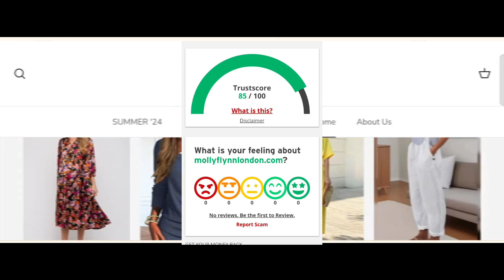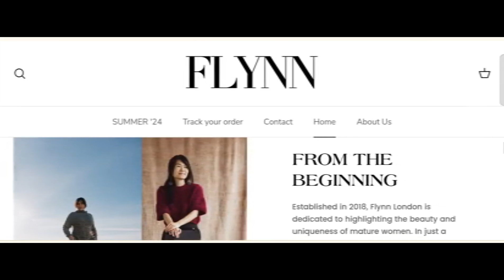Molly Flynn Reviews (July 2024) Is Mollyflynnlondon.com Scam Or Legit? {With 100% Proof}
Molly Flynn Reviews (July 2024) Watch Unbiased Review Now! | World Network

Do you want to know about Molly Flynn Reviews? Watch this video till end because in this video you will get to know about the legitimacy of the site.

1. How to Refund on PayPal? Step-By-Step Guide on the Refund Policy

2. How to get a refund for a fraudulent credit card transaction

3. How to check whether a product is genuine or not?

WorldNetwork